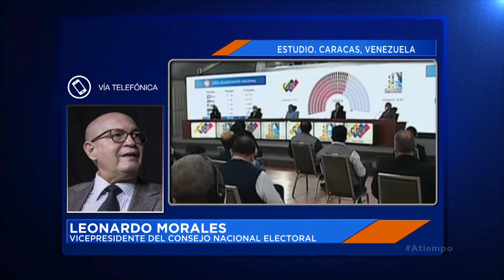ATiempo 07/12/2020 || Entrevista con Leonardo Morales